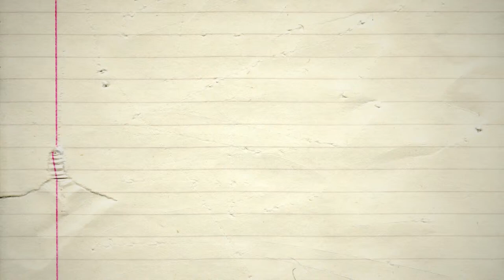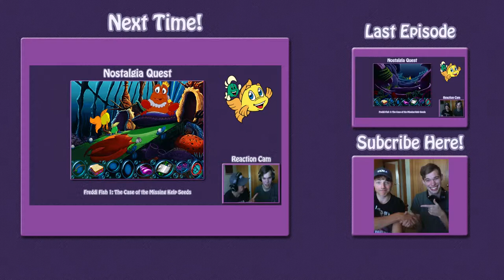Let's Play - Freddi Fish 1.6 - Shitty Mini games